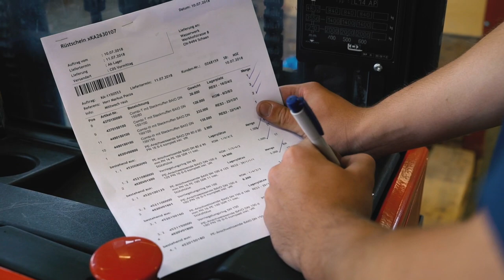Logistiker/in bei Hawle!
Hawle Armaturen AG bietet engagierten Jugendlichen eine fundierte Berufsausbildung – starte mit uns in die Zukunft. Die Ausbildung junger Berufsleute zählt zu unseren wichtigsten Aufgaben, denn wir wissen: Unsere Marktleistung ist exakt so gut wie unsere Mitarbeiter, welche sie erbringen. Informiere dich hier über unser aktuelles Lehrstellenangebot und bewirb dich bei uns.